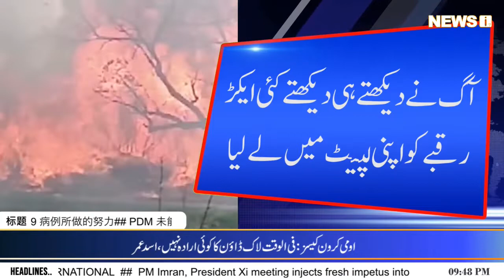Breaking News| 12 February 2022 | NEWS i 24\7